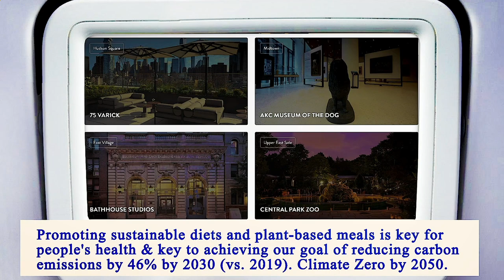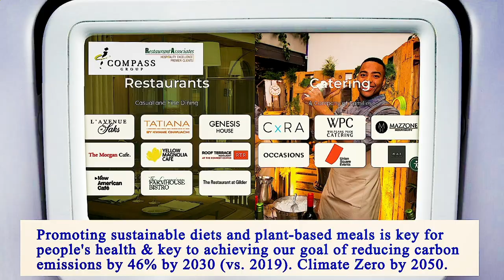Nearest Restaurant to Me - Nearest Restaurants to Me - Manhattan 10017 NY, New York County, NY, US